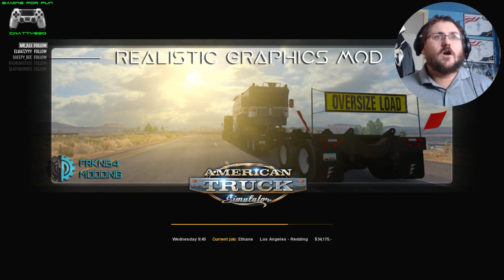American Truck Simulator: Live Stream 10.08.2017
Taking my first owned Truck out to do some jobs and try to earn the money to repay the loan I took to buy the thing.

► I NOW HAVE A PATREON PAGE - To anyone that would like to support me and donate to me to make producing more content quicker and easier for me, please head over to my Patreon Page and look at becoming a Patron of my channel, it would help me out greatly.